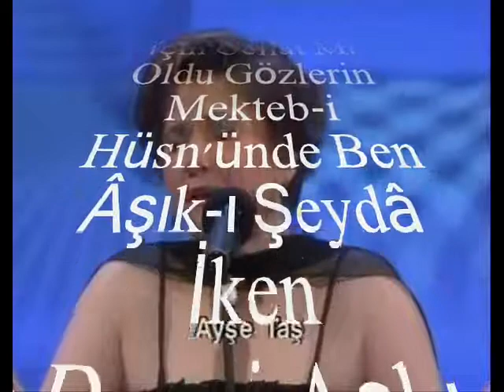Ayşe TAŞ-Nîm Nigâhın Katle Ferman İbtisâmın Can Alır (HÜZZAM)R.G.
SOLİST:
*AYŞE TAŞ*
VİDEOYU YAPAN
*RECEP GAYRETLİ*
GÜFTE: MEHMET SÂDİ BEY
BESTE: ABDİ EFENDİ (Selânik'li-Ûdî)
USUL: DEVR-İ HİNDİ
MAKAM: HÜZZAM
Nîm Nigâhın Katle Ferman İbtisâmın Can Alır
Allah Allah Katl İçin Cellat Mı Oldu Gözlerin
Mekteb-i Hüsn'ünde Ben Âşık-ı Şeydâ İken
Ders-i Aşkı Öğretmeğe Rehber Oldu Gözlerin.